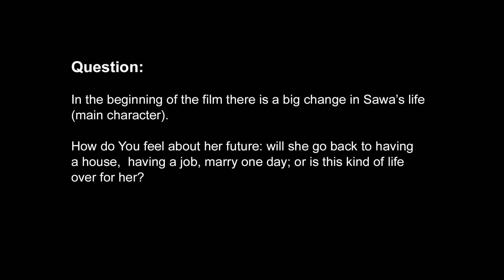Q&A po pokazie filmu "0.5 mm" - Sakura Ando, Nippon Connection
REŻYSERIA: Momoko Ando
OBSADA: Sakura Ando, Masahiko Tsugawa, Akira Emoto, Toshio Sakata, Mitsuko Kusabue, Junkichi Orimoto, Midori Kiuchi, Nozomi Tsuchiya
PRODUKCJA: Japonia, 2014
Sesja Q&A z Sakurą Ando, odtwórczynią głównej roli, po pokazie filmu na 15. edycji festiwalu Nippon Connection